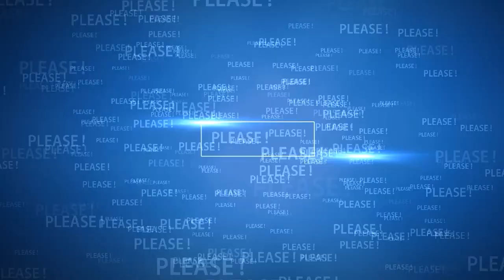Camille Vasquez: I would also ask that you instruct the witness to PLEASE stop talking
Camille Vasquez: Can you PLEASE tell her to STOP talking.

Source: Reuters, ITN, BBC, People, Page Six, Mirror, The SUN, Law&Crime Network